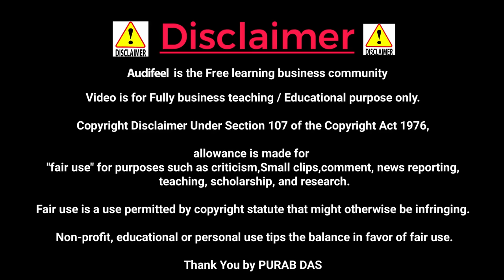চালাকি করে নিজেকে শক্তিশালী তৈরী করুন | 48 Laws of Power by Robert Greene Full Bangla Audiobook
//About us:
Audifeel is a community of Self-Improvement and Personal Development for the people who want a better living and a successful life with fewer regrets but more amazing life experiences.

1.Founder & Narrator (VOICE OVER):- Purab Das
2.Chief Editor & Manager :- Rahul
3.Video Animated Summary and Shorts :- Agnik
4.Audio Cutting trimming :- Chiranjit Da